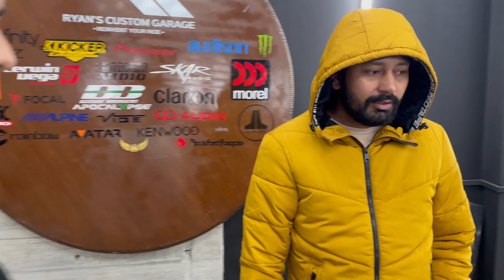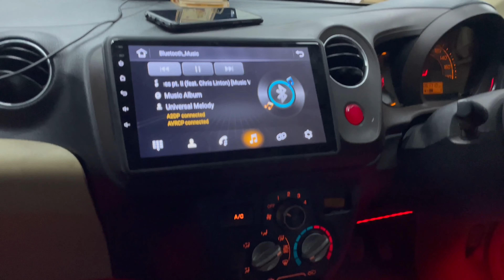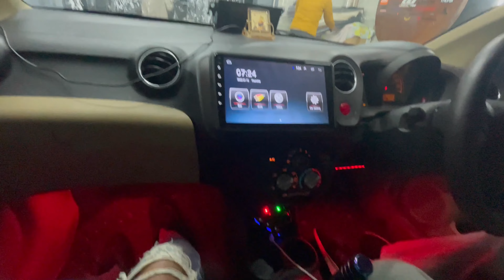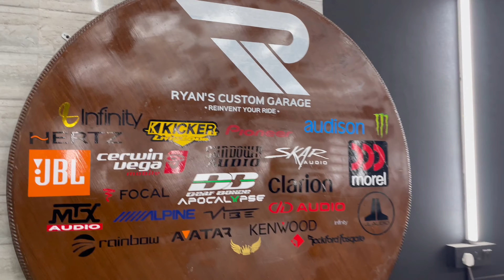ONLY 1 IN INDIA !!! FULLY MODIFIED HONDA BRIO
Presenting you the one and only modified brio with this bodykit in India. I hope you like this video.